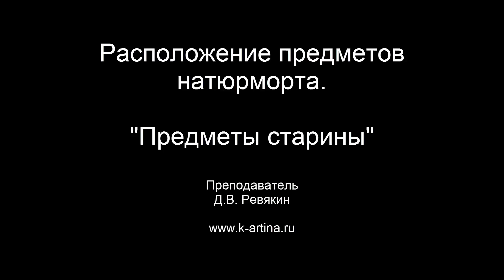Расположение предметов в натюрморте. Дмитрий Ревякин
Преподаватель Д.В. Ревякин показывает, как создать постановку (натюрморт) для живописи на пленэре.